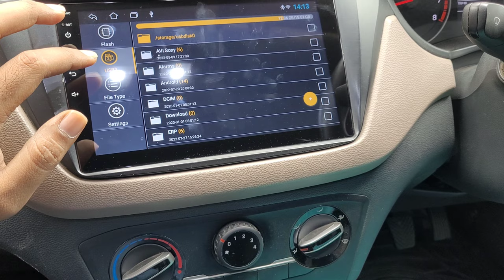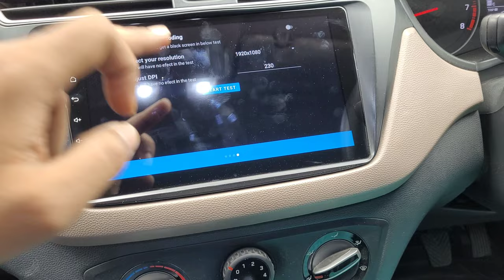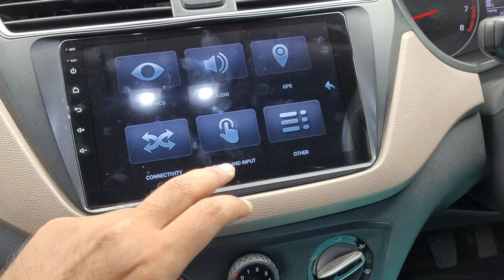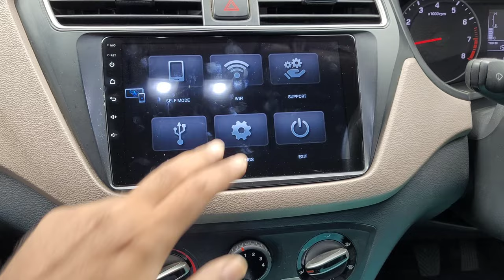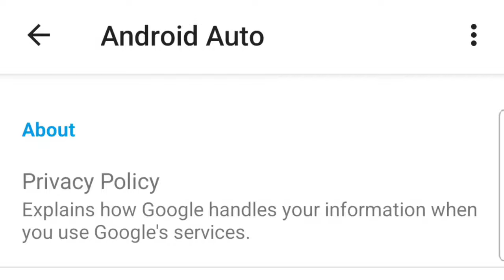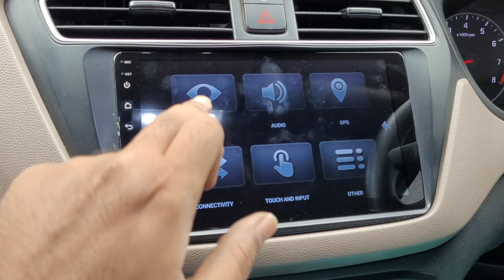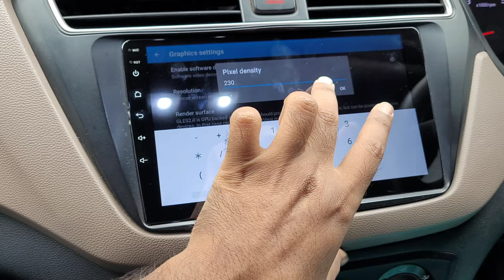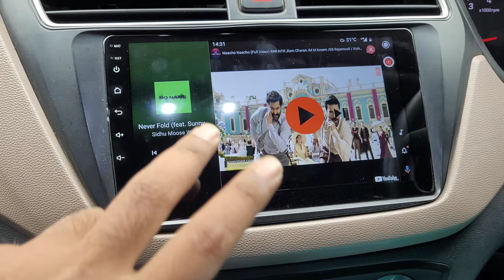Wireless Android Auto in Any car Android Player Without Zlink or Tlink | Headunit reloaded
Step By Step Procedure To Activate Android Auto and Apple carplay in Any car.

AndroidAuto :
Android Auto brings apps to your car display so you can focus while you drive. You can control features like navigation, maps, calls, text messages, and music

Apple Carplay :
CarPlay is designed to minimize driver distraction by allowing Siri, Apple's virtual assistant, to initiate and receive phone calls; listen to and send text messages; map locations and provide turn-by-turn directions to them; and, play music, podcasts or audiobooks.

Purpose of this video to give you some Idea about the Product and its Fitment with some Extremely Important Features.

Product Details :

Android 2gb/32gb T5 Car player
Features:
☑Wireless apple carplay
☑Surround sound Tuning
☑DSP
☑Coupler to Coupler connection no
warranty void of your cars.
☑Latest Android OS
☑fully working steering Control
☑IpS display for better picture quality
☑Split Screen Feature
☑Wireless Mirrorlink Support

Make your car futuristic.

Android Stereo adds a spectacular style to your car with its immersive Full HD Display. This smart car stereo comes with Android operating system and Simplified User Interface to ensure that you can easily navigate through the features and functions.

Simplified UI
Simplified and light user interface ensures that you can easily navigate through the features and functions of this Android stereo/Headunit, it is equipped with a light OS.

Features:
2GB Ram
32GB Rom
Wifi/BT/GPS
IPS Full Hd Display (Supports 1080p)
Android Auto/Apple carplay (wireless Support for Apple Phones)
DSP Inbuilt for High Output

Fitment In Maruti suzuki IGNIS
android player in maruti suzuki ignis
ignis android fitment
india
Android tablet in car
universal android player
Android Player with DSP
DSP Supported Android headunity
Apple Carplay Support Wireless
Android Auto Activation
Zlink
Chinese stereo
Chinese headunit
Android player features Explained
Marutisuzuki
Swift
Swift desire
Alto
creta
venue
verna
tata
nexon
Vento
maruti suzuki alto seat covers
alto seat
alto android player
alto speaker upgrade
alto speaker change
alto music system
Hyundai creta
rear parking camera
HD parking camera
Hd rear parking camera
HD camera
720p Camera
creta base model modification

watch this before buy car rear camera
Accessories for car
HD accessories for car infotainment system
good car rear parking camera in market

Contact or Visit us for More Information or fitment for any car Accessories.

For more details :
📍101 - Atul Complex, Opp. Bombay Hotel, Gondal road, Rajkot

* 100 Android Auto in any Android car stereo without Zlink or Tlink

How to Connect & Use Apple carplay in Android car stereo with iPhone

best android auto wireless adapter
android auto dongle
android auto wireless adapter india
ottocast wireless android auto adapter
android auto wireless adapter motorola
samsung wireless android auto dongle
android auto wireless adapter reddit
wireless apple carplay dongle
tata nexon android player oem
benefits of apple carplay
apple carplay app for android
apple carplay toyota
apple car play best buy
full list of apple carplay apps 2022
apple carplay wireless
android player for car
android player for tata nexon
android player for swift
android player for ertiga
android player for innova
android player for honda city
android player for verna
android player for creta
android player for i20